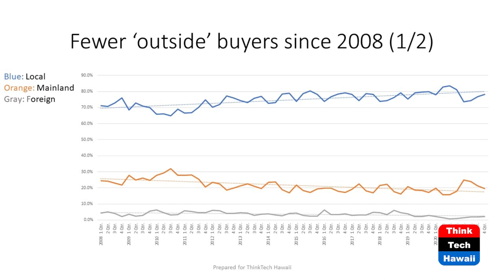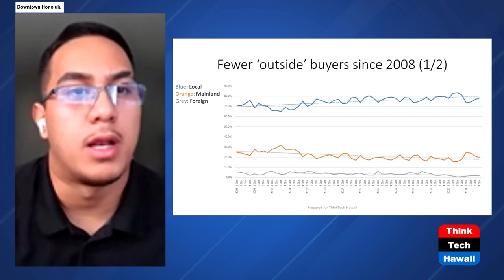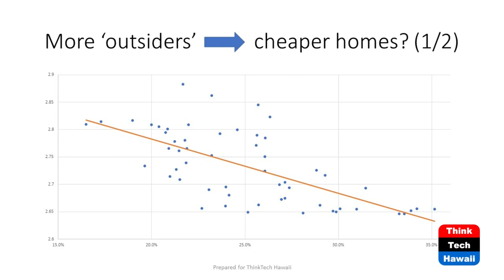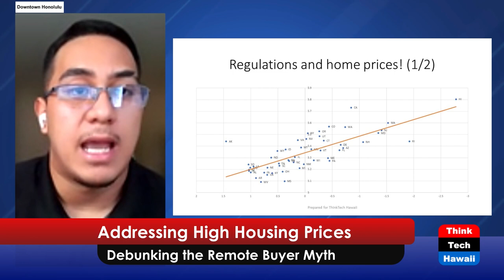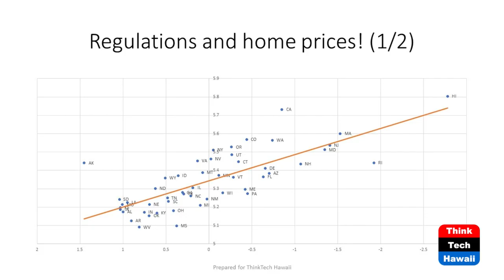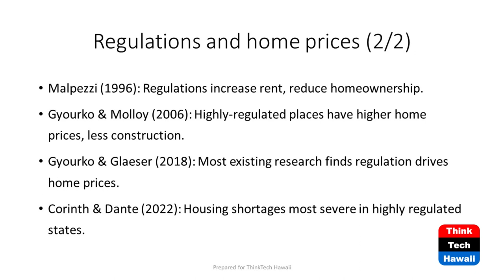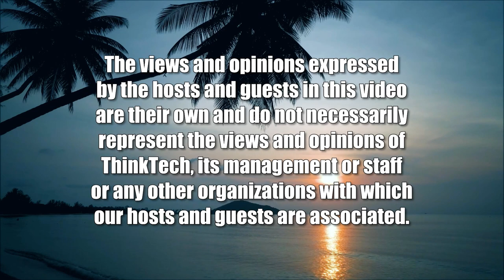Addressing High Housing Prices (Talking Tax)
Debunking the Remote Buyer Myth.  The hosts for this show are Jay Fidell and Tom Yamachika.  The guests are Malia Hill and Jensen Ahokovi.

Hawaii is renowned for high housing prices.

Lawmakers have blamed them on wealthy out-of-state buyers with little more than anecdotal evidence.  As a result, lawmakers have proposed punishing new taxes such as an empty homes tax and steep hikes in the state conveyance tax.

But a study from the Grassroot Institute of Hawaii analyzes the evidence and debunks this theory.  We hear from the people who did the research and looked at the data, and we come to different conclusions about the cause of the problem and more effective ways to address it.